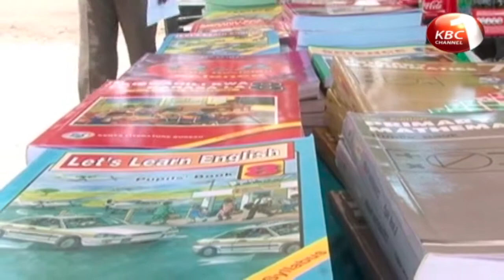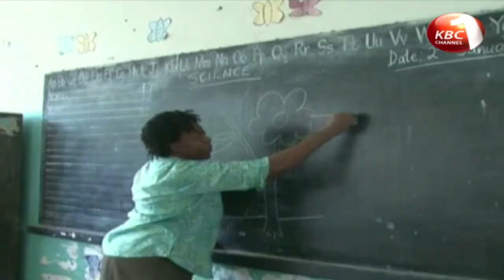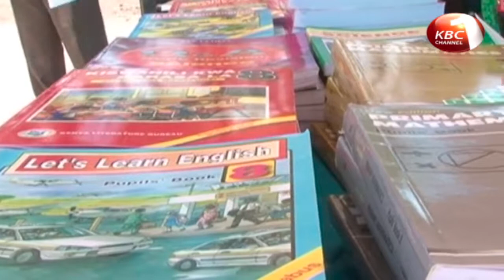Roll out of new education curriculum off to a slow start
The much hyped roll out of the new education curriculum is off to a slow start with teachers in some regions saying the government is yet to release learning materials as promised. Channel One conducted a spot check in a section of public schools in Nairobi and Mombasa failed to counties where teachers expressed frustration at the delay which they say may derail implementation.